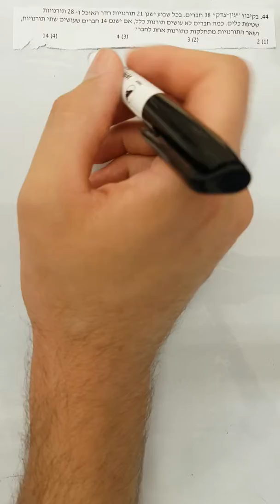מרתון כיתה תרגול איזי זיהוי קובץ מסכם עמוד 104 שאלה 44 EZWAY